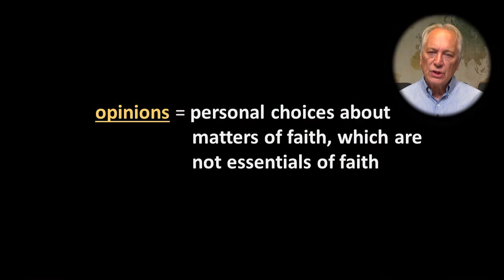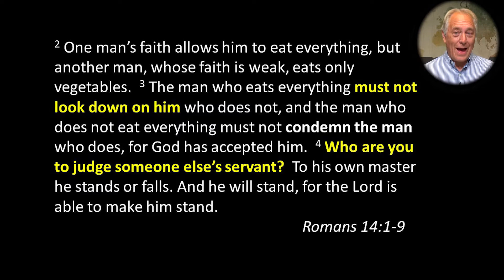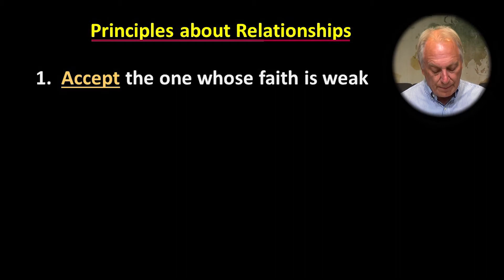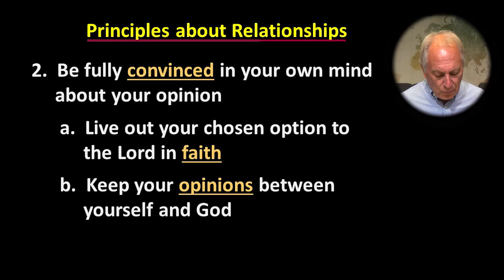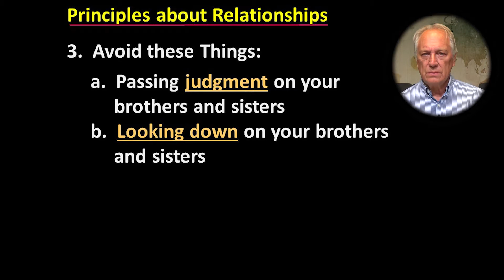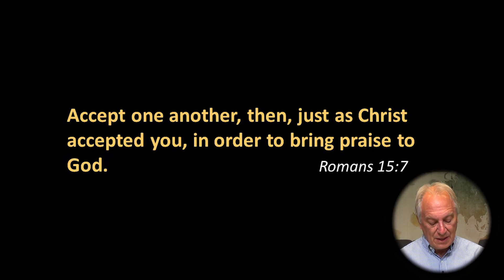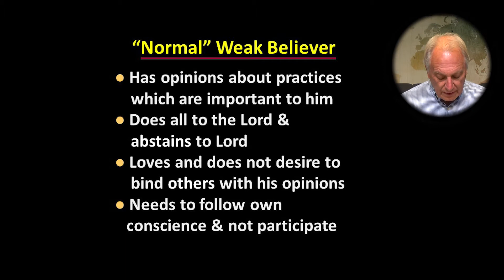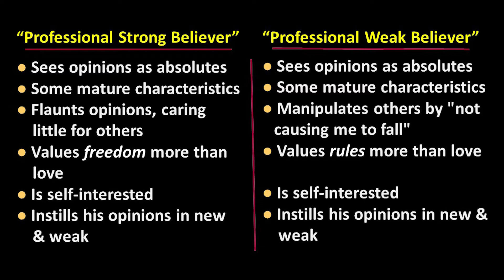2020-11-08 Roger Edrington - Everyone has Opinions ...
We need to filter our opinions through Christianity, and not let our Christianity be filtered through our opinions.